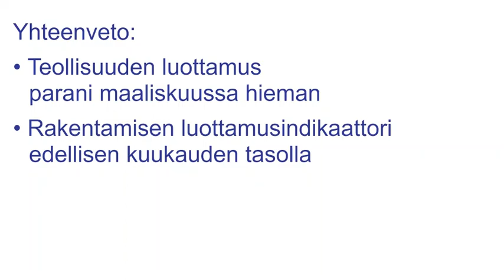Luottamusindikaattorit, maaliskuu 2019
Maaliskuun 2019 luottamusindikaattoreiden tärkeimmät havainnot animaationa.